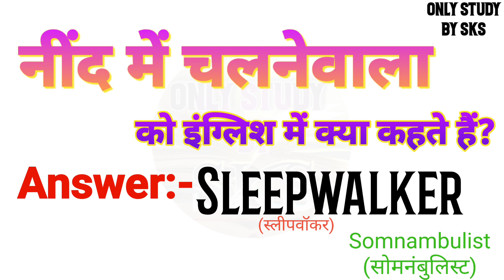नींद में चलनेवाला को इंग्लिश में क्या कहते हैं | Nind me chalne wala ko english mein kya kahate hain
नींद में चलनेवाला को इंग्लिश में क्या कहते हैं
नींद में चलनेवाला को इंग्लिश में क्या बोलते हैं
नींद में चलनेवाला को अंग्रेजी में क्या कहते हैं
नींद में चलनेवाला को अंग्रेजी में क्या बोलते हैं
Nind me chalne vala ka matlab kya hota hai
Nind me chalne wala ko angreji mein kya kahate hain
Nind me chalne vala ko angreji mein kya bolate hain
Nind me chalne vala ko angrezi mein kya kahate hain
Nind me chalne wala ko english mein kya kahate hain
Nind me chalne vala ko english mein kya bolate hain
Nind me chalne vala ko english mein kya kaha jata hai
Nind me chalne wala ko english me kya kehte hai
Nind me chalne vala ko english me kya kahte hai
Nind me chalne vala ko english me kya bolte hai
Nind me chalne wala ko english mein kya kahenge
Nind me chalne vala ko english mein kya bolenge
Nind me chalne wala ka english kya hota hai
Nind me chalne wala ka english kya hoga